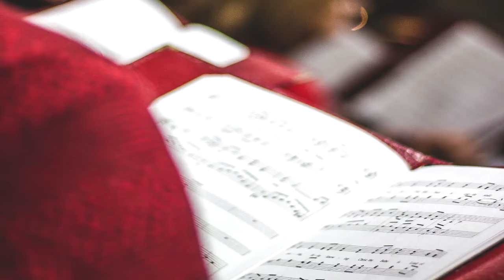Jörg Kotzur – Bürgermeisterkandidat für Feucht - Weihnachtsansprache 2019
Ich wünsche allen Bürgerinnen und Bürgern der Marktgemeinde Feucht ein wunderbares Weihnachtsfest und alles Gute für das neue Jahr 2020.

Ihr/Euer Jörg Kotzur ;-)